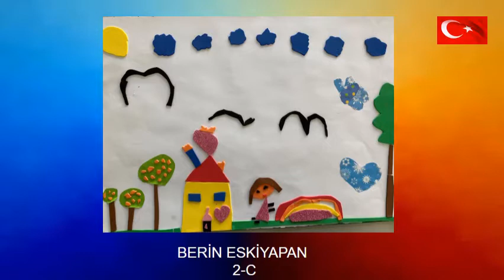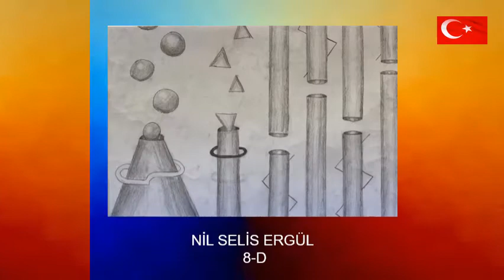29 EKİM DİJİTAL RESİM SERGİSİ